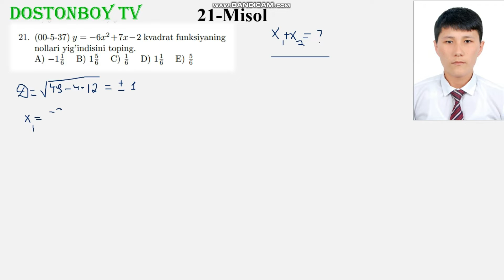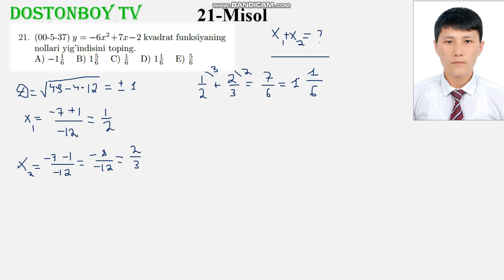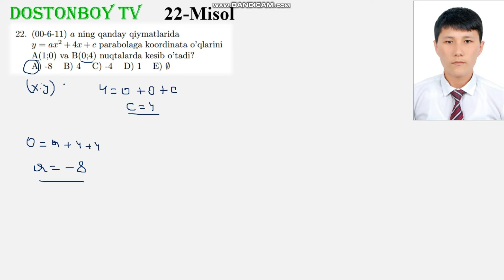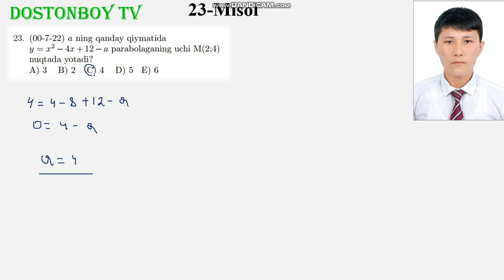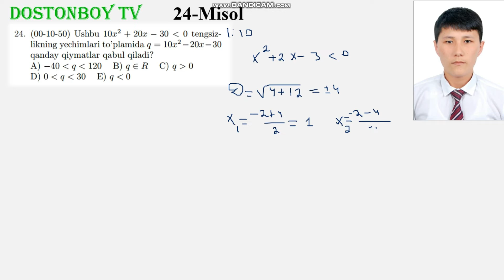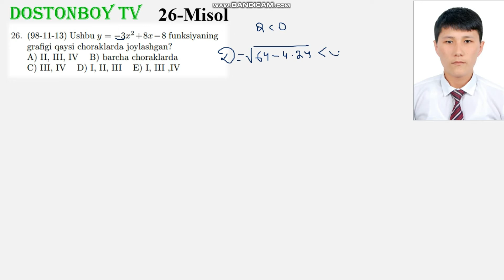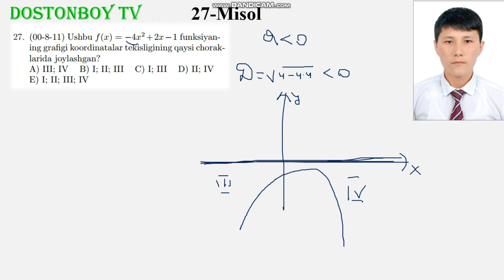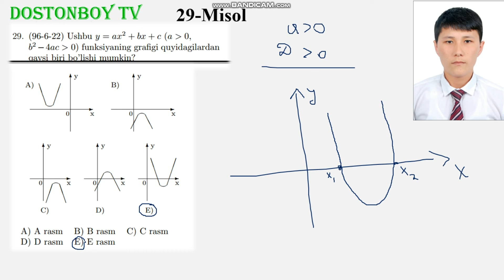56-DARS 3-QISM 1.12.3 Kvadrat funksiya, Квадрат функсия,Oq to'plam, Ок туплам,математика,Matematika